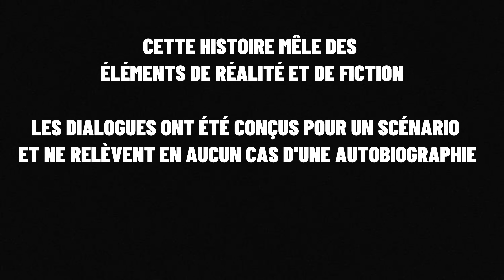FOLLOW - LE RETOUR (Épisode 1)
Follow - Épisode 1 : LE RETOUR 🔥

•Producteur, scénariste, co-réalisateur : @LaBananeLBS

Plongez dans l'univers de Follow, une série qui suit les aventures de Tom qui rentre de ses études, 3 ans à Lille et retrouve tous ces amis pour un dernier été avant de rentrer dans la vie active.

Détails supplémentaires :

Genre : Suspense / Drame / Émotions / Humour

Durée : 9:32

Diffusé chaque Samedi à 18h

Twitter : @[nom de ton compte]

Facebook : @[nom de ton compte]

💬 Laissez vos impressions dans les commentaires ! On adorerait savoir ce que vous pensez de cet épisode et des personnages. Votre avis nous aide à nous améliorer et à continuer cette aventure.